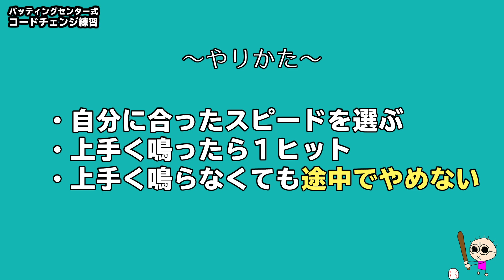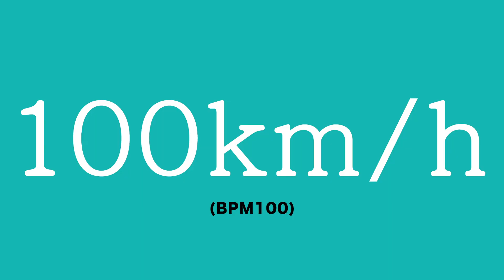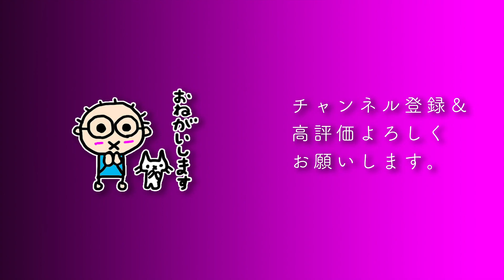バッティングセンター式コードチェンジ練習 A B C#m B 初心者のためのギター講座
なつばやしくんオリジナルグッズ

1975年生まれ。岩手県在住。28歳から独学でギターを始める。